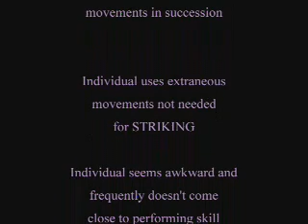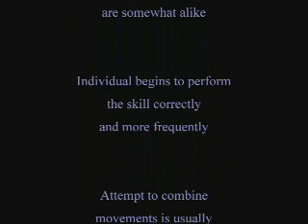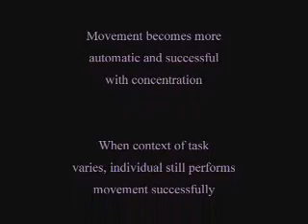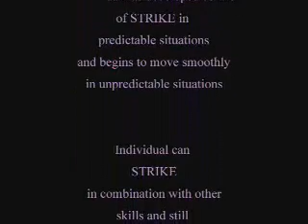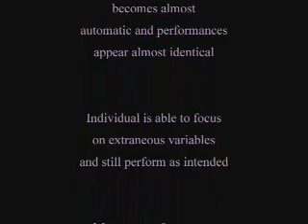STRIKING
PE skill set striking.